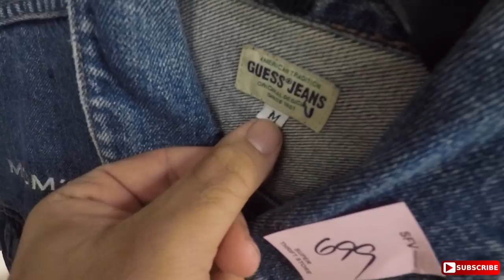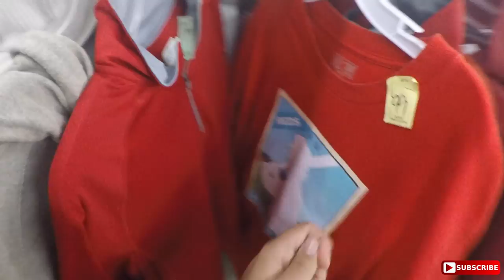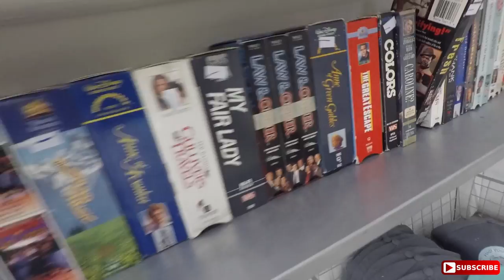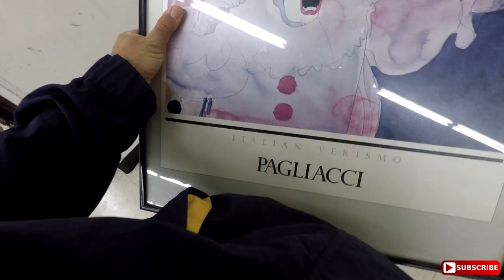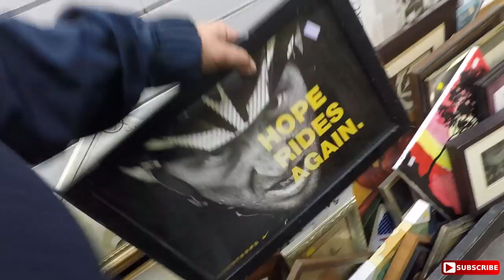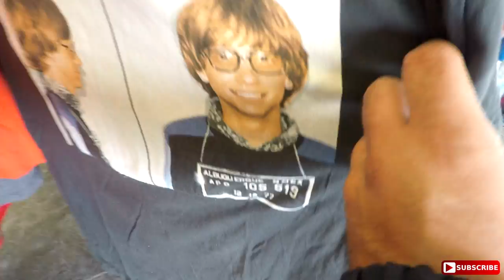THRIFTING EP.145 GUCCI THRIFTED!CROSS COLOURS!ALLSAINTS!